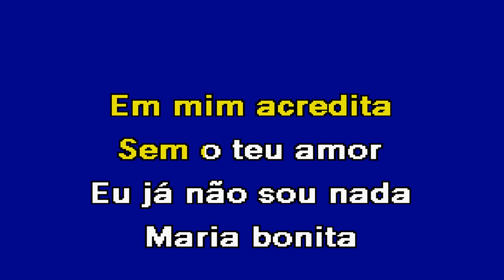MARIA BONITA, MARIA BONITA Paulo Torres Karaoke